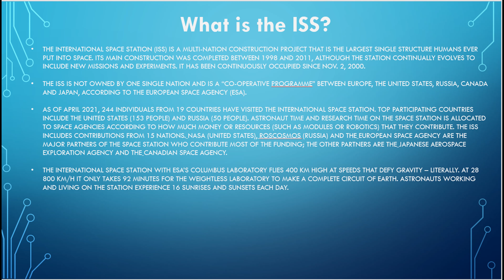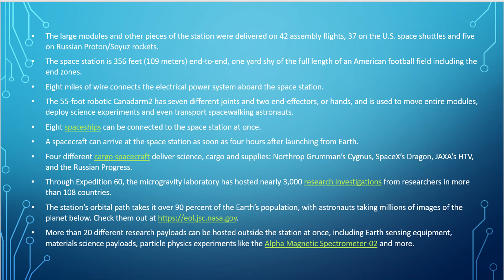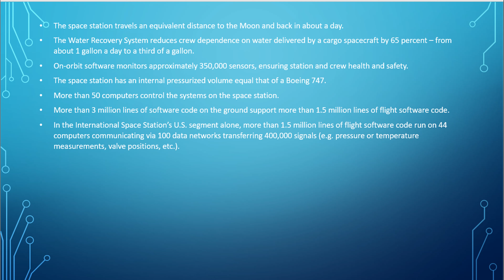The International Space Station (ISS)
A brief overview of an engineering wonder, the International Space Station. Few facts about it.
Credits:-
Chris Malinao Burgett
Greg Rakozy
Cristofer Maximilian
Finding Dan | Dan Grinwis
Artem Beliaikin